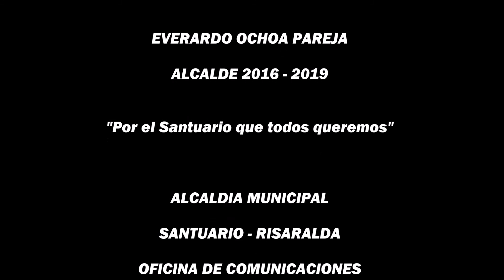INTERCOLEGIADOS 2016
Santuario es sede de Intercolegiados Supérate 2016